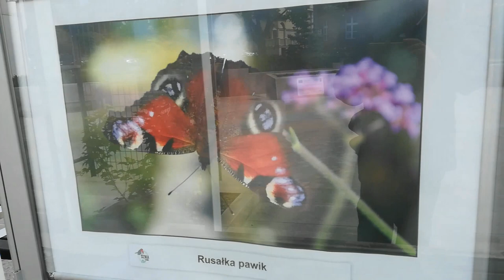PSALM NA ŚLUBIE - KLAUDIA KACZMARCZYK - Frednowy & STANISŁAW WIERZCHOWSKI.Iława.